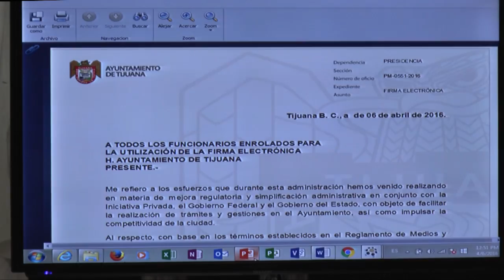Inician funciones de firma electrónica de documentos oficiales municipales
Como parte de las iniciativas del Consejo de Mejora Regulatoria para agilizar y simplificar los procedimientos administrativos que realizan los ciudadanos y funcionarios del Ayuntamiento de Tijuana, el presidente municipal, doctor Jorge Astiazarán Orcí, puso en operaciones la primera firma electrónica de documentos oficiales.

En su mensaje, el alcalde Jorge Astiazarán indicó que el gobierno municipal tiene el firme compromiso de acelerar los procesos internos para dar pronta respuesta, por lo que ha quedado formalmente autorizada la firma electrónica, la cual hará que los 59 trámites en línea sean menos complicados.